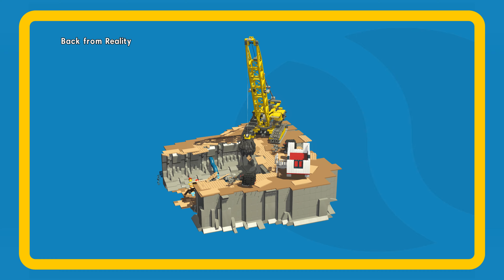The Lego Movie Complete Walkthrough #13 Back from Reality (4K)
Part 13 of The LEGO Movie Videogame for PC (4K - 60fps).